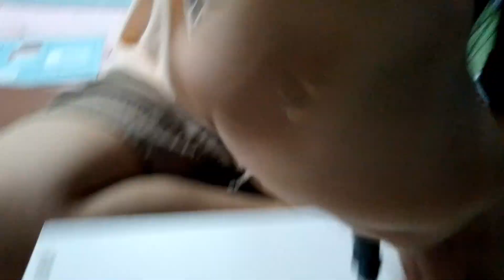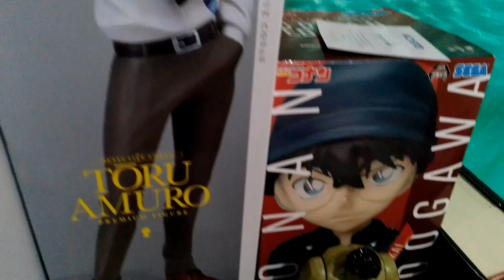challenging neya's ability by assembling mini cabinet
Part 2 of unboxing mini cabinet by neya